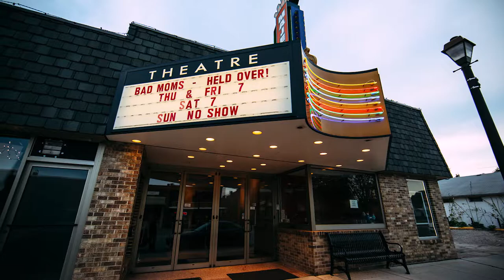Student Life at Wayne State College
We offer more than 100 clubs and organizations dedicated to sports, academic pursuits, life and leisure, intercultural experiences, and fun and recreation.